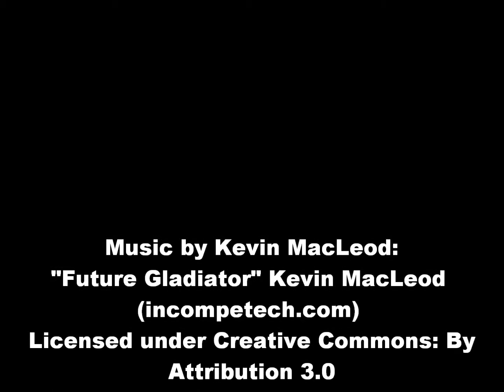Student Duelling: The Graduation Duel Trailer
The trailer for the graduation duel between Sean Martin and Ben Halford. We'll be graduating from Bath Spa University with degrees in Creative Writing, and what better way to celebrate than by fighting with plastic swords?

The duel is set for 15th July.